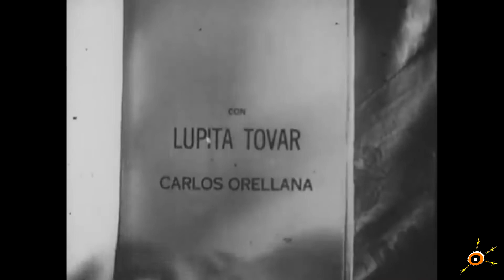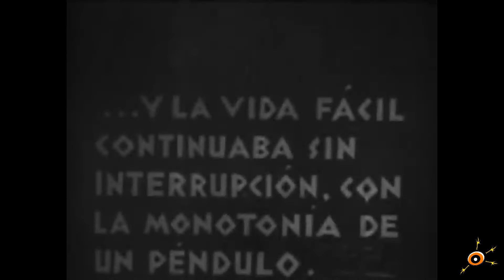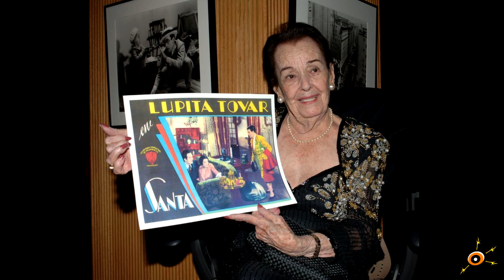La Primera Película Sonora en México - Santa (1932) (Review)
Santa es una trágica película de romance estrenada en el año de 1932, protagonizada por Lupita Tovar, una magnífica actuación de Carlos Orellana y la dirección de Antonio Moreno. La historia sigue la dolorosa vida de Santa, una india que vive en Chimalistac, un poblado al sur a las afueras de la ciudad de México durante los años treinta que persigue los amoríos de un soldado a caballo y se le rompe el corazón cuando este sale de su pueblo. Santa escapa siguiendo un pulso y se convierte en prostituta al salir de casa.